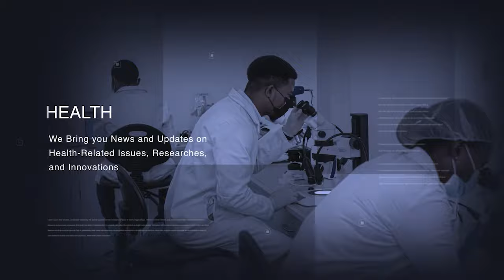AAU Talks: Standardization and Harmonization for Africa's Integration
The African Organization for Standardization (ARSO), established in 1977 by the African Union, is mandated to facilitate intra-African and World Trade through harmonization Standards.
This episode features the Secretary General and the President of the ARSO, with the focus on exploring some of the initiatives and strategies implemented by the organization to promote economic growth and sustainable development across the continent.